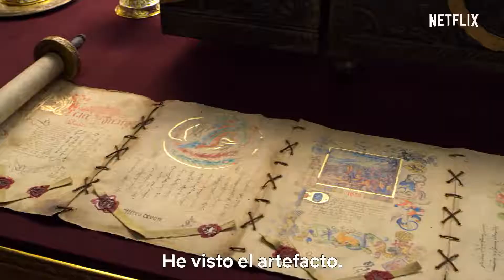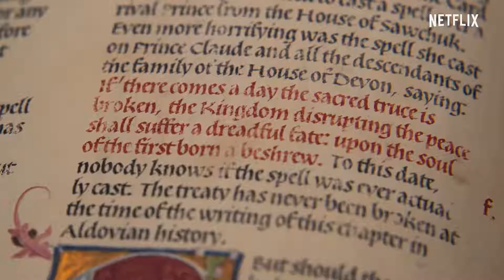_"A CHRISTMAS PRINCE 3" THE ROYAL BABY | NEW OFFICIAL TRAILER | CHRISTMAS HOLIDAY MOVIE | NAVIDAD